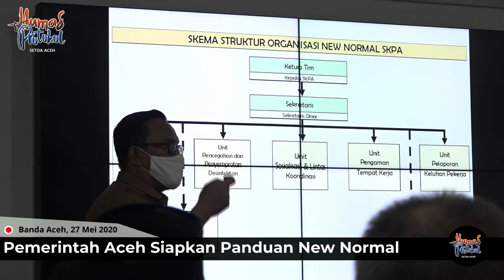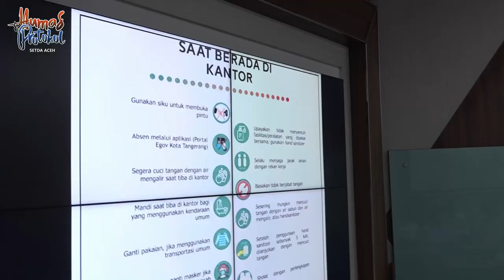Pemerintah Aceh Siapkan Panduan New Normal